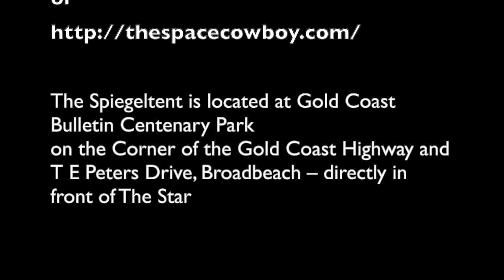The Space Cowboy's 'Stranger Than Fiction'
Gold Coast, Australia - One show only!
 Sat May 04 - 06:30pm

55 x Guinness world record breaker, The Space Cowboy presents his brand new science stunt show.

See the stunts that crowned The Space Cowboy winner of the Science Channels hit series 'Outrageous acts of Science', as he reveals the secrets of his craft.

Joined by special guest and mad Scientist Professor Patrick Sparks this dynamic duo push mind, body and science to the limit in a series of mind-blowing experiments to prove that "Any sufficiently advanced technology is indistinguishable from magic." Arthur C Clarke. .

Acting as human guinea pigs they will conduct a series of bizarre experiments upon themselves and others; including a high-speed lesson in reaction time, blindfolded arrow-catching, demonstrations of mind-control through neuroscience and an assessment of the conductivity of human skin with high voltage electricity.

Stranger than Fiction is a hilariously entertaining, educational and daring science stunt show not to be missed.

Warning - Sparks, chainsaws and arrows will fly and your heart will pound during this jaw-dropping performance created for children and adults alike.

WINNER The Festival Hub. Peoples choice award, Edinburgh Fringe Festival

WINNER Outrageous Acts Of Science, Science Channel Television show 2018

"An unforgettable experience"

Mark Dapin (Sydney Morning Herald)

"Absolutely 100% Magnificent"

Dani Minogue

"I'm completely in awe"

RuPaul

"A record breaking hero"

Craig Glenday (Guinness Book Of World Records Editor in chief)

Suitability Rated: PG

DURATION: 50MINS

TICKETS $30

or

The Spiegeltent is located at Gold Coast Bulletin Centenary Park
on the Corner of the Gold Coast Highway and T E Peters Drive, Broadbeach – directly in front of The Star (Casino).